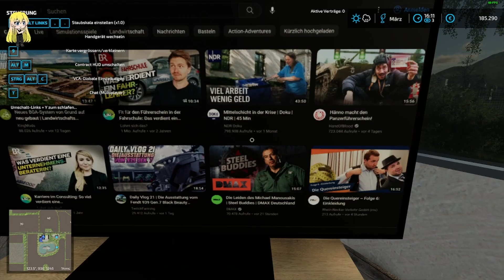Landwirtschafts-Simulator 22 SE02 #85 Ein Besuch in der Feuerwehr [Deutsch german Gameplay]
Titel: Landwirtschafts-Simulator 22
Genre: Simulationen
Entwickler: Giants Software
Publisher: Giants Software